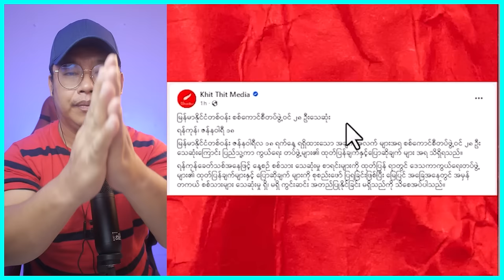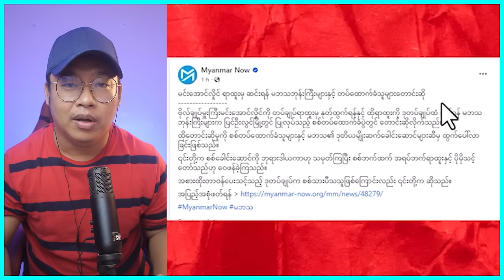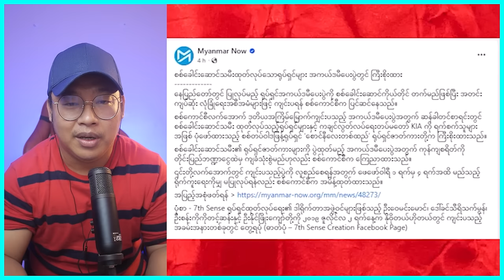စစ်ကောင်စီရဲ့ ဒေါ်လာ ၂၂ သန်းဖိုးလက်နက် အလျှူ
နေသိပ်မကောင်းလို့ အသံနဲနဲပျော့နေပါတယ်။
အဆင်မပြေတာရှိရင်တောင်းပန်ပါတယ်ခင်ဗျာ။

Bigboss